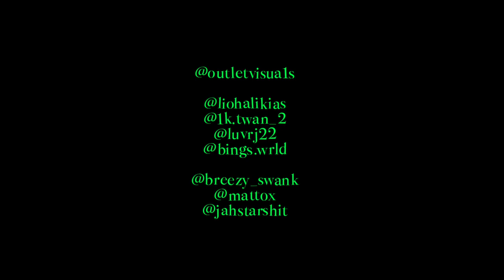The Matt Ox Vlog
A vlog showing my experience taking photos for rapper “Matt Ox”